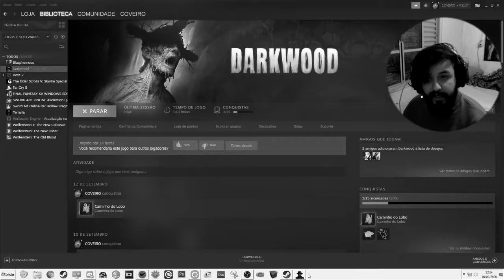Darkwood #18 Say Hello to My Little Friend